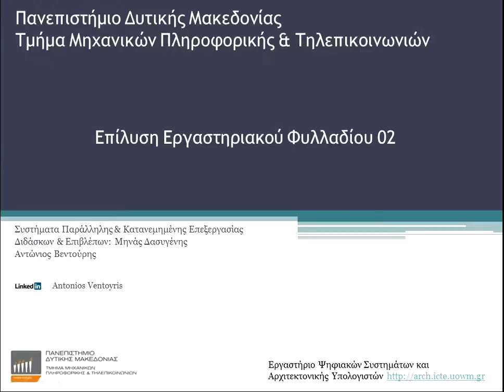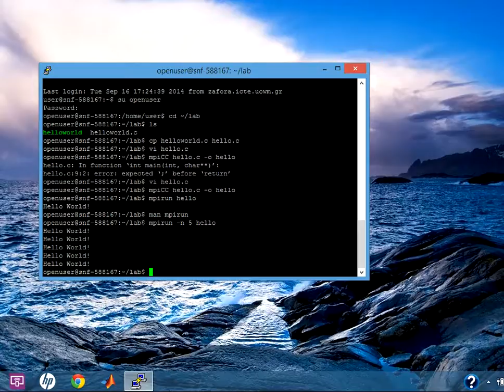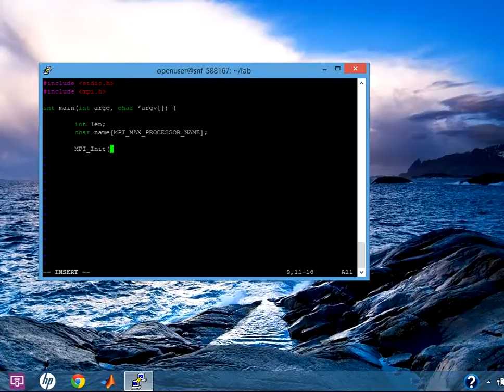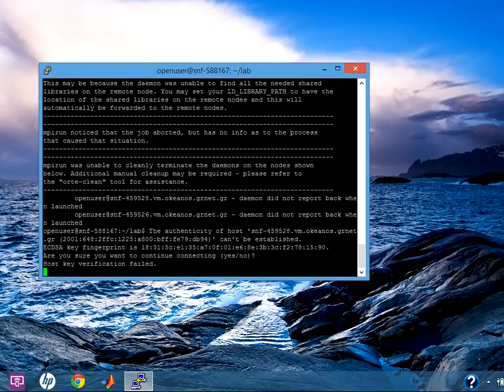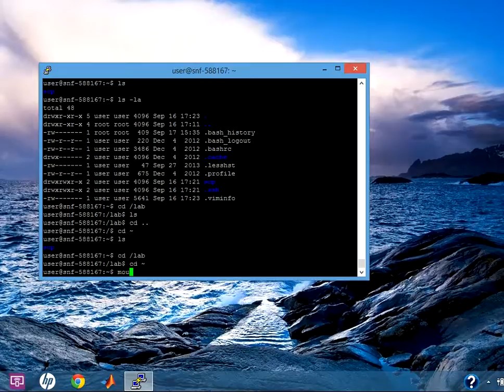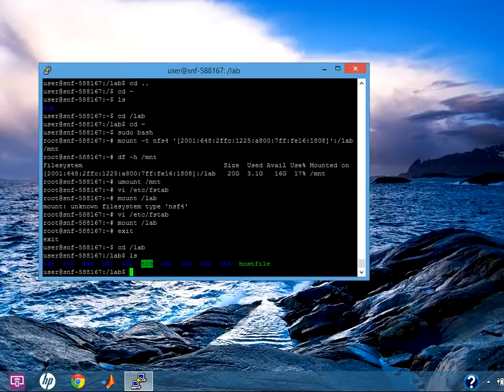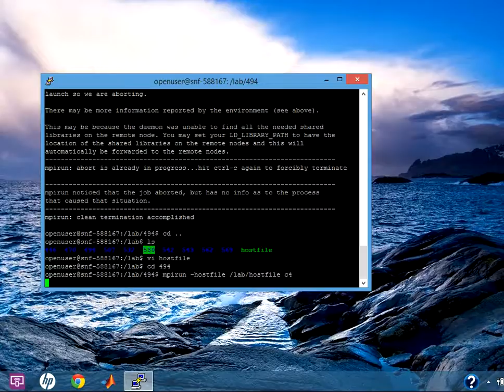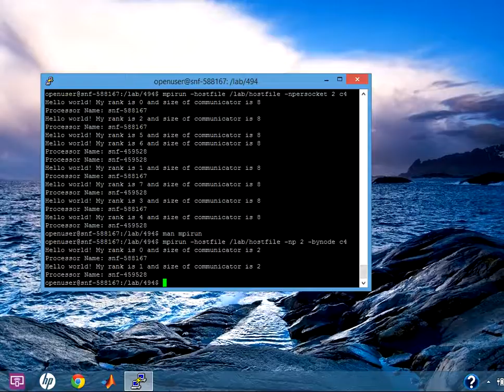Συστήματα Παράλληλης & Κατανεμημένης Επεξεργασίας - Εργαστήριο 02